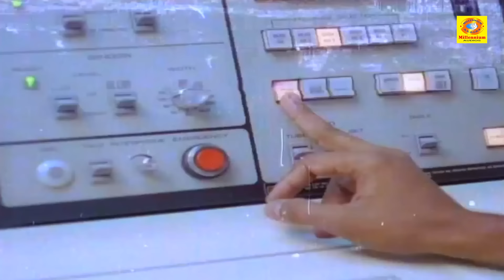പ്രായത്തിനും രൂപത്തിനുമപ്പുറം എന്തൊക്കെയോ ഉണ്ടെന്ന് എനിക്ക് മനസ്സിലായി| Idanazhiyil Oru Kalocha | P6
Idanazhiyil Oru Kaalocha (transl. A footstep in the aisle) is a 1987 Indian Malayalam-language film written and directed by Bhadran from a story by Balachandran Chullikkad. The film stars Karthika, Vineeth, Jayabharathi and Thilakan in the lead roles. The film has musical score by V. Dakshinamoorthy.

The plot is about a college student and the problems he faced.